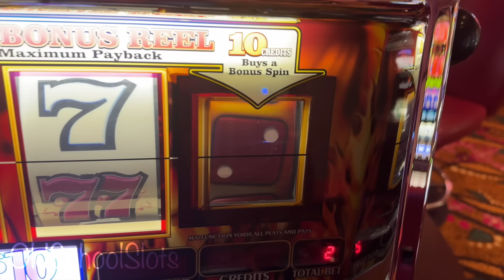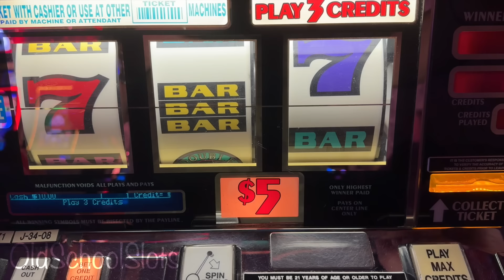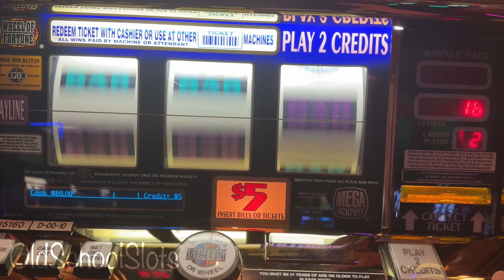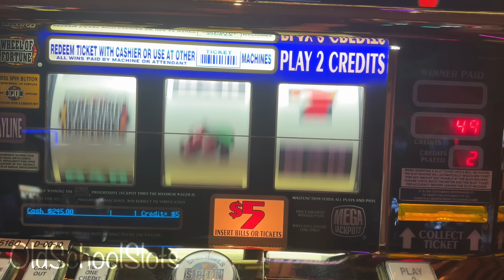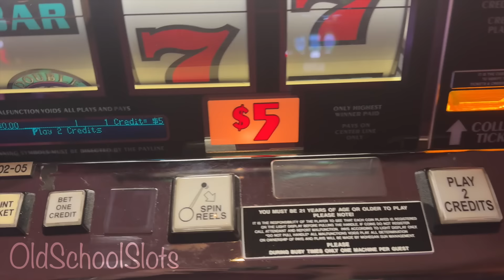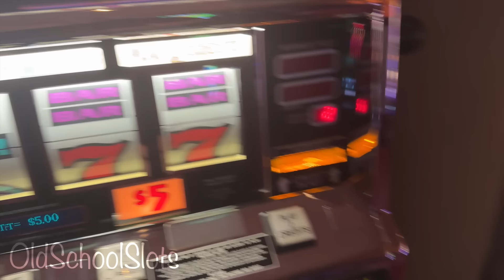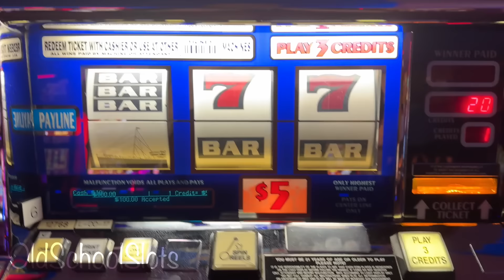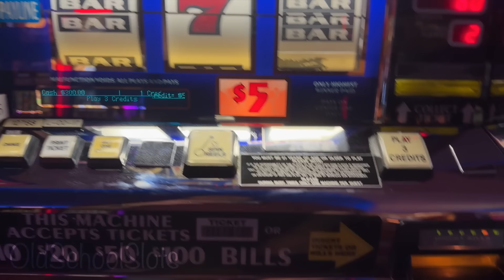New Series Starts Off With My Biggest Win Yet On 4X Diamonds & A Last Spin Miracle To Boot!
$100 Spin On The Dice On Red Hottie To Start Followed By Free Play & Then The Superstitious Spins That Follow! As always, we hope you enjoy this video, Cheers!